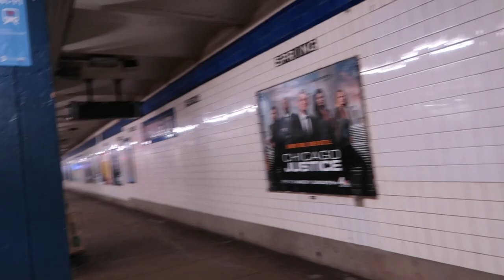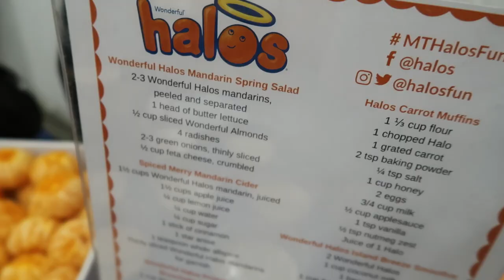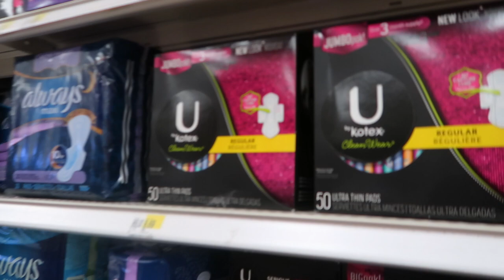TAMPONS VS PADS! (3.4.17 - DAY 1146) THATSBETSYV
Fun and orangey day the Children's Museum of Arts on a cold day! Z does some art and then we hang out at Target where BT tells us the difference between tampons and pads. Jackson 4 anyone? Or some dodgeball? Yeah we do all that!